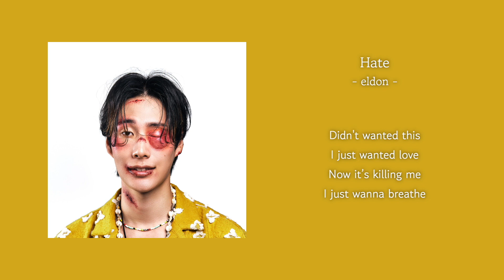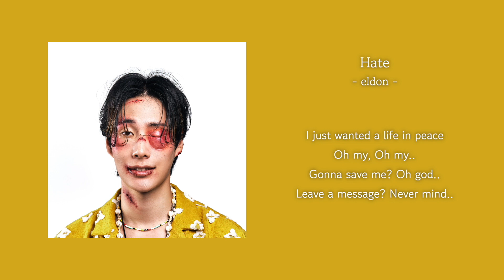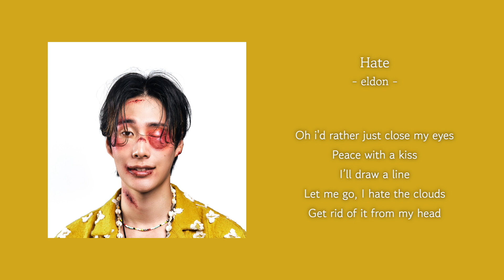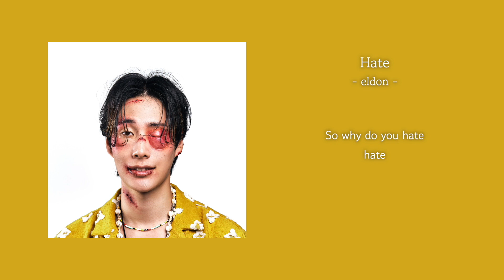[1시간] eldon - Hate | 가사 Lyrics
[앨범소개]

아니 근데 진짜

Hate (credit)

Excutive Producer - eldon

Co-Producer - paulkyte(폴카이트)

Lyrics by eldon

Composed by eldon, paulkyte(폴카이트), DINT

Arranged by paulkyte(폴카이트)

Vocal by eldon

Instruments by paulkyte(폴카이트)

Recording by paulkye(폴카이트)

Mix by 이청무 @studio505 / paulkyte(폴카이트)

Album art by jaeku, eldon